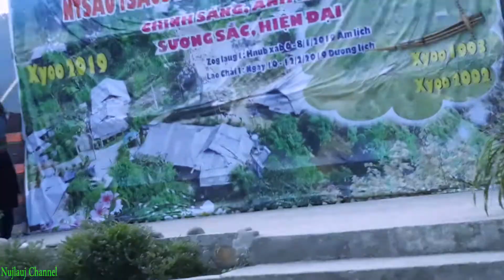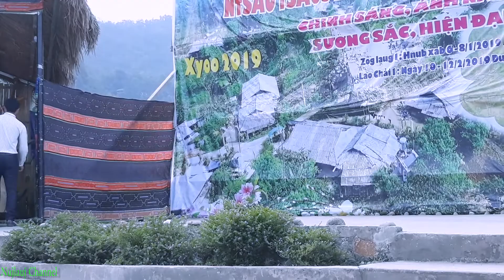Niam Npis Vwj hu nkauj nyob Nyab laj teb nub 11/2/2019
niam npis vwj hu nkauj nyob rau nyab laj teb xyoo 2019